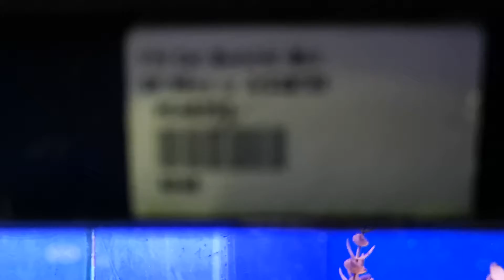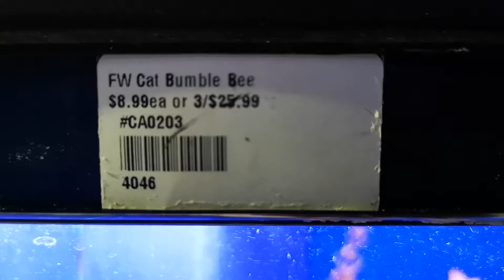Pisces pet store Calgary Alberta 3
Come check out Pisces pet store :-)